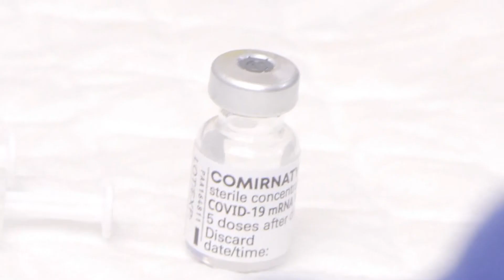Arnedo se mantiene con los mismos casos activos de coronavirus